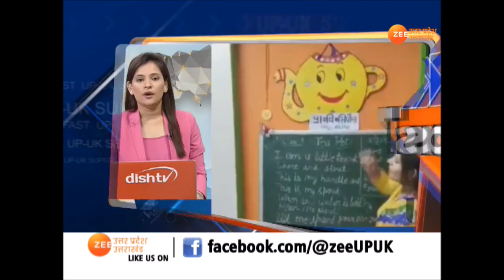UP-UK Superfast|फटाफट देखिए सुबह की ताजा ख़बरें